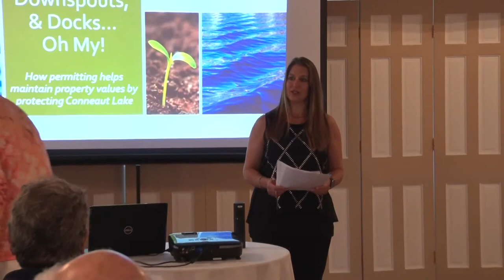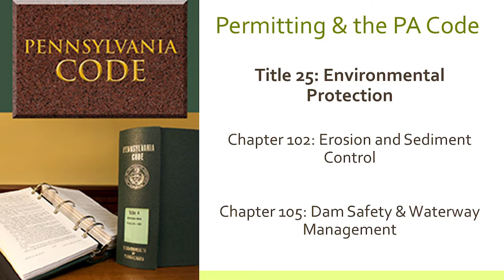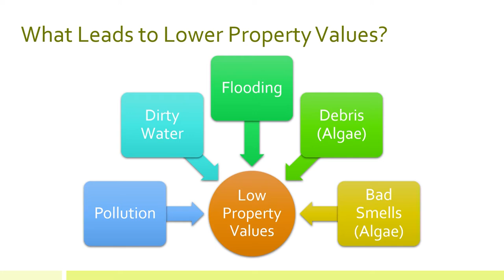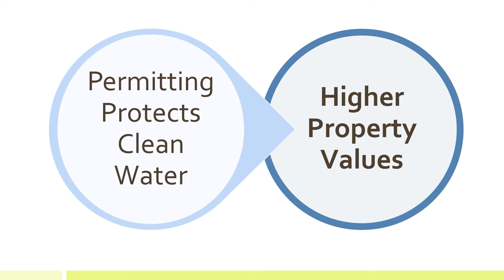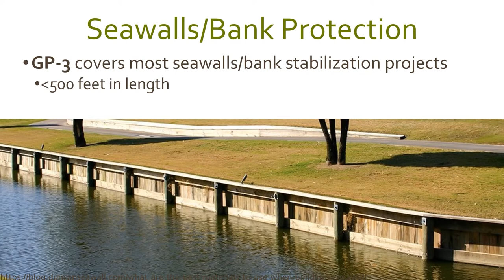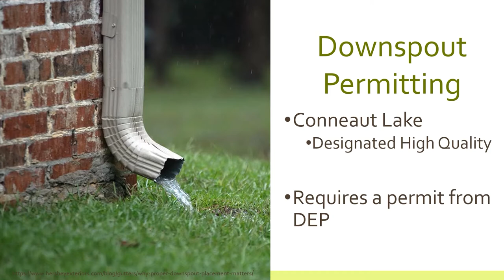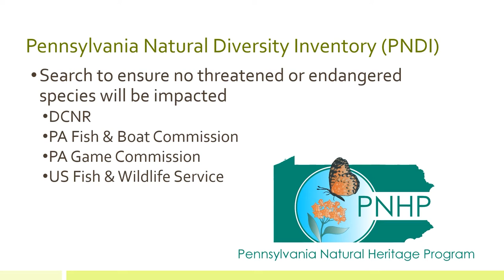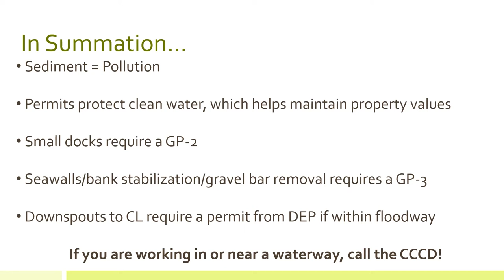Get to Know Conneaut Lake "Seawalls, Downspouts & Docks"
"Seawalls, Downspouts and Docks" How permitting helps maintain property values by protecting Conneaut Lake. Presented by CLAMA.